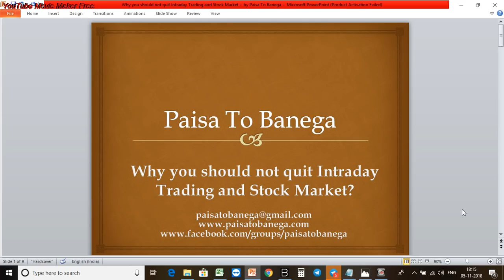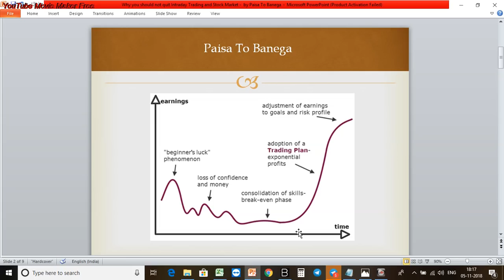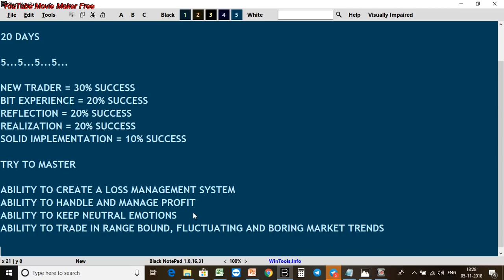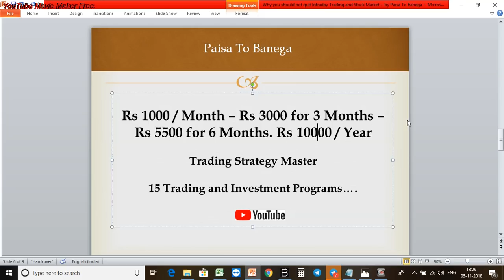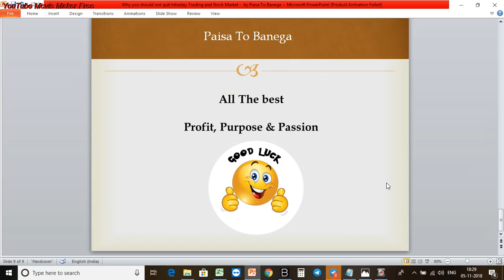Why you should not quit Intraday Trading and Stock Market - By Paisa To Banega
Username: @paisatobanegasupport

(Master in Price Action Workshop)
(Master in Investment Workshop)
(Options Hedging Workshop)
(Wealth Builder Workshop)
(Income from Trading Strategies)

✅PAISATOBANEGA के साथ DEMAT ACCOUNT खोले और पूरा मार्गदर्शन पाए.  हर कदम आपके साथ:

✅ क्या आप TRADING में सही तरीके से सफल होना चाहते हो?
COURSES नहीं SYSTEM को FOLLOW करो
(Intraday, Swing, Options Buying, Options Hedging)